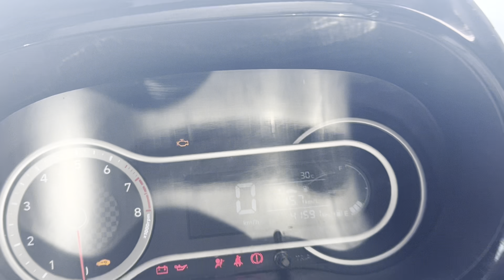Ajj shimla mai kesa rha din🙃